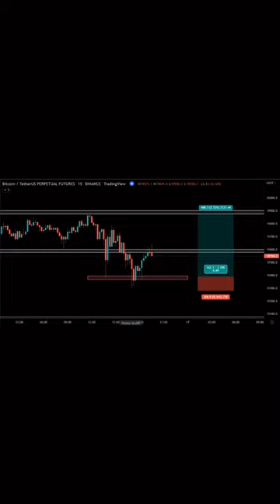Opportunities come infrequently. when it rains gold, put out the bucket, not the thimble